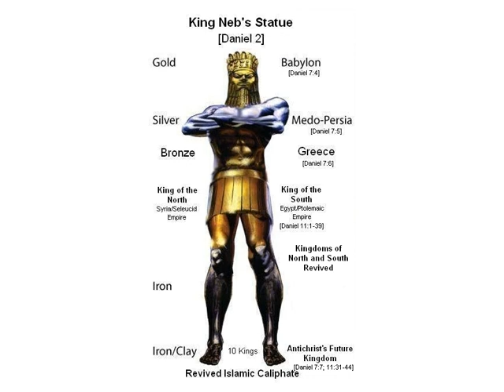Daniel 5 part 1 AUDIO